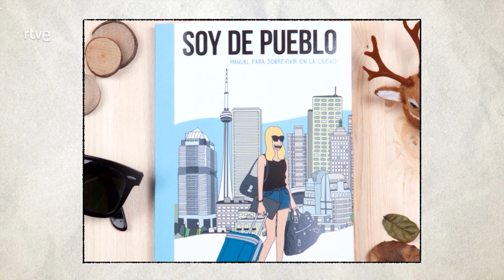Raquel Córcoles - Un país para reírlo - T2 - HUMOR e ILUSTRACIÓN | La2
Pueblerina de la ciudad de Reus. En sus ilustraciones nunca aparecen calvos. Muy analítica de la sátira para no incomodar. No te pierdas esta entrevista porque se la meterán por el culo de ambos.